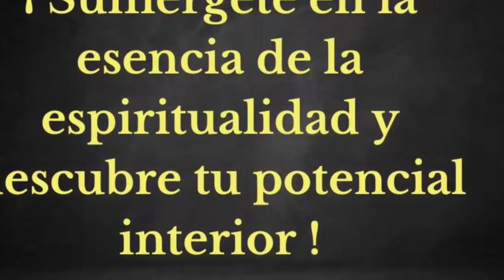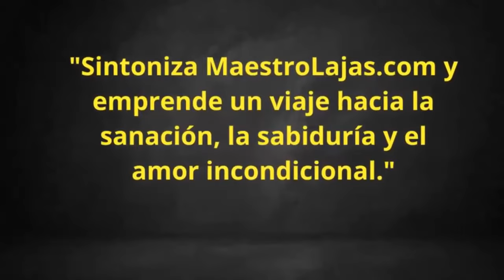¡ Sanación con Mándalas !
En este programa conocerás que son los mándalas y como puedes utilizarlos para sanar tu vida...